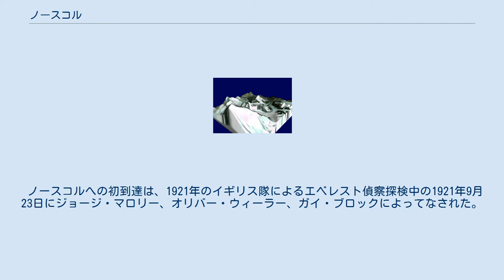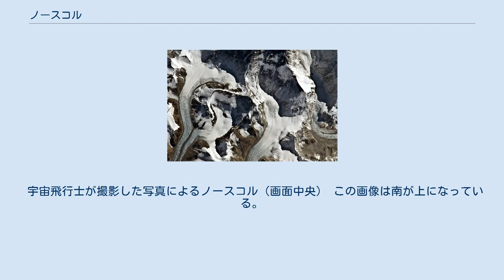ノースコル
ノースコル（英語: North Col, 中国語: 北坳, 拼音: Běi Ào, チベット語: Chang La（チャン・ラ））は、チベットにある世界最高峰のエベレストとその付属峰であるチャンツェの間の鞍部（コル）である。
氷河によって刻まれた峠であり、東ロンブク氷河の上部を形成している。
 登山者がチベット側の北稜を通ってエベレストに登頂する場合、最初のキャンプ（伝統的には第4キャンプ、現在では第1キャンプ）がノースコルに設営される。
海抜約7,020メートルのこの地点から、登山者は北稜を登り、エベレスト北面に沿って次第に高くなる一連のキャンプにたどり着く。
登山者は海抜8,230メートルの第4キャンプから、山頂へのアタックを行う。
 ノースコルへの初到達は、1921年のイギリス隊によるエベレスト偵察探検中の1921年9月23日にジョージ・マロリー、オリバー・ウィーラー、ガイ・ブロックによってなされた。
西洋人がエベレストに足を踏み入れたのは、これが初めてのことだった。
ノースコルの発見者は長らくマロリーであるとされてきたが、実際には、マロリーがその存在を確認する1週間ほど前にウィーラーが発見していた。
その後の1920年代と1930年代の探検隊は、ノースコルを使ってのエベレストへの登頂を試みた。
 宇宙飛行士が撮影した写真によるノースコル（画面中央） この画像は南が上になっている。
ノースコルはサウスコルよりも低く、エベレスト山頂から遠い。